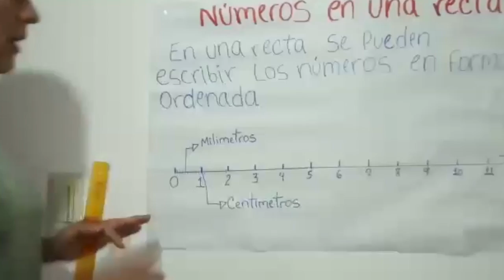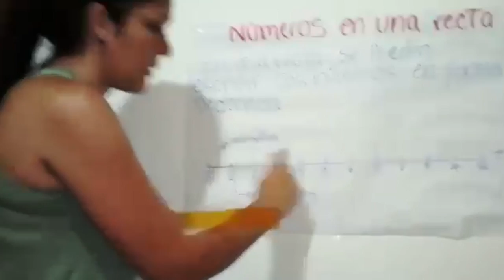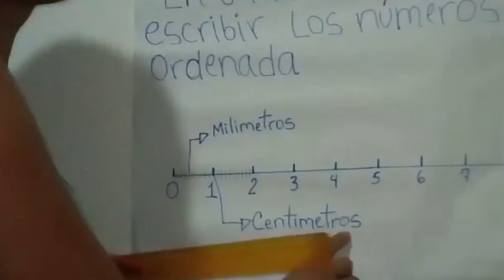Recta Numérica (1er Grado "A")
La Prof. Luisana Salamanca nos explica a través de su vide educativo que es una recta numérica. Además, nos deja una actividad para realizarla junto a los representantes y familia en casa!